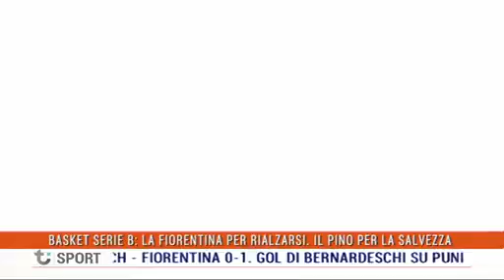TI SPORT Venerdì 17.02.17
TI SPORT 17 Febbraio 2017